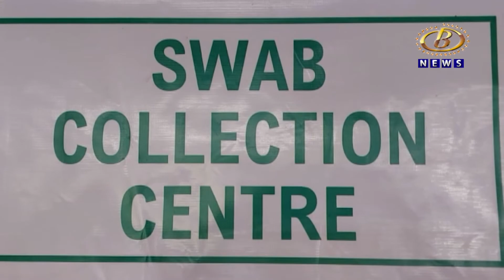कोल्हापूर जिल्ह्यात गेल्या २४ तासांत आढळले २२ कोरोना रुग्ण, मृत्यूची संख्या शून्यावर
कोल्हापूर जिल्ह्यात गेल्या २४ तासांत आढळले २२ कोरोना रुग्ण, मृत्यूची संख्या शून्यावर, तर ४१ जण झाले कोरोनामुक्त
Channel B